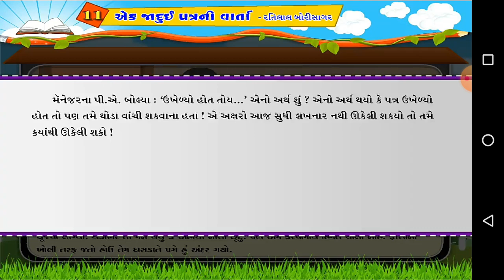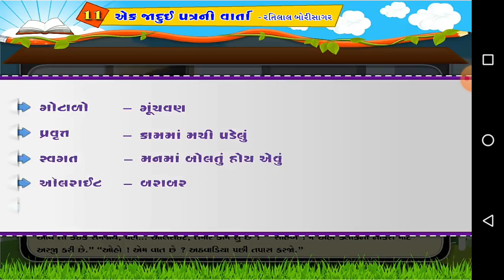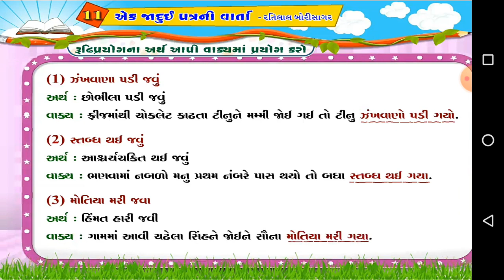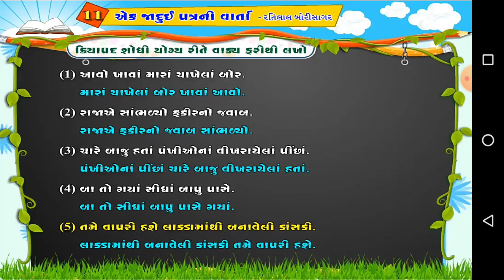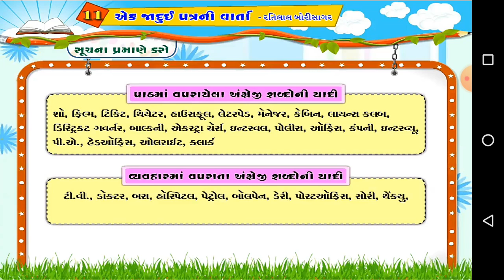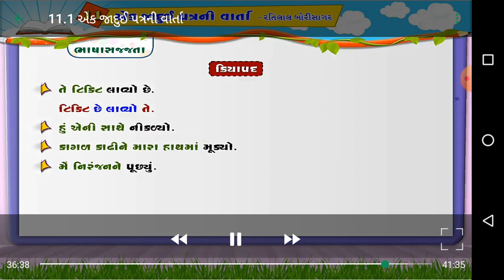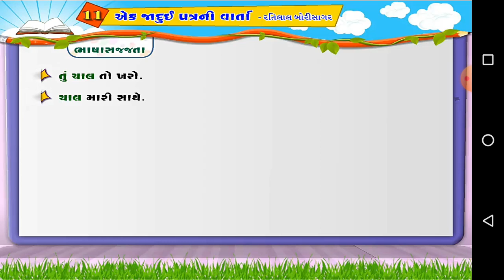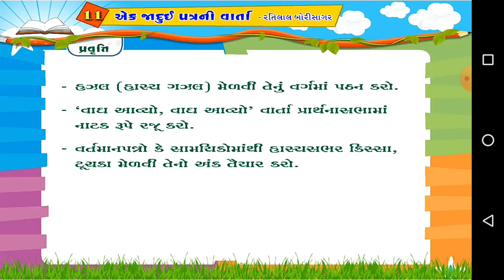std 6 gujarati ch.11